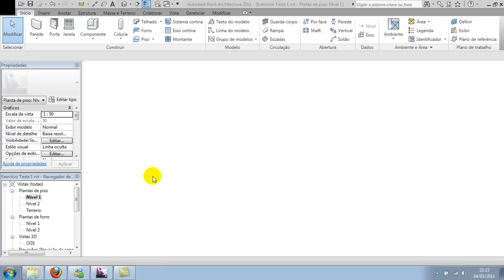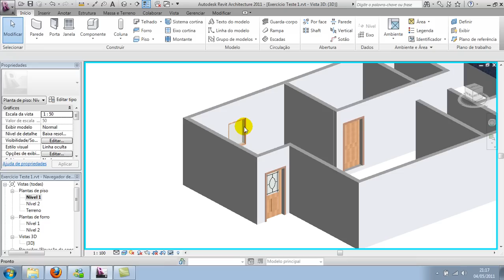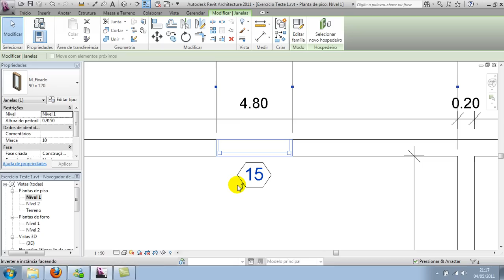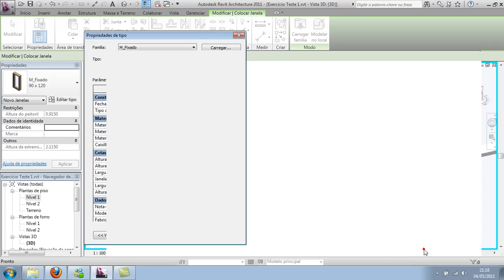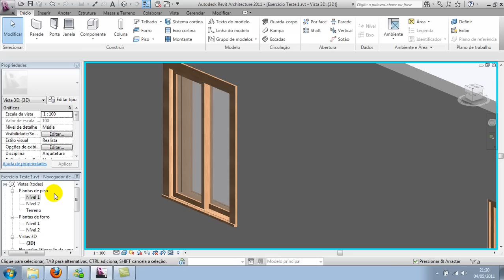Revit David Vídeo Aula 23 Janelas 1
Revit  Vídeo aulas Grátis produzidas pelo instrutor David. Assista a vontade e divulgue. curta ou comente...vai lá!